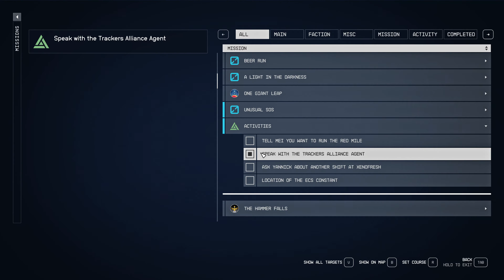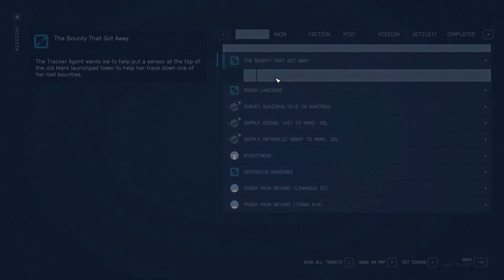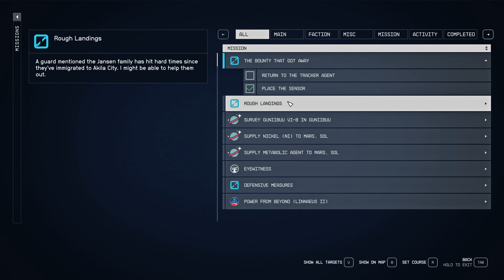Starfield Quest - THE BOUNTY THAT GOT AWAY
If you want to learn more about the game and play honestly, so as not to lose interest in the game and explore the game step by step, subscribe to the channel and like it.